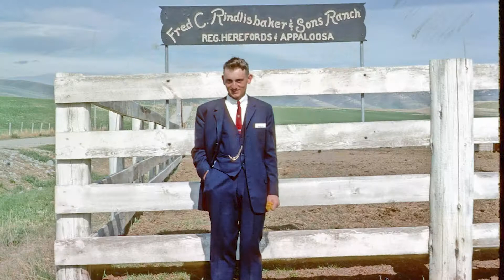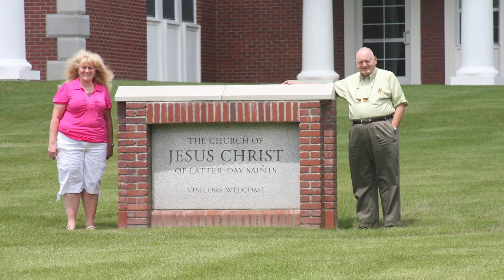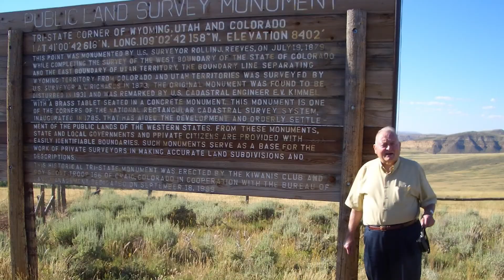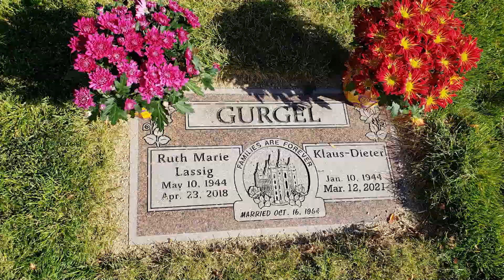Klaus Gurgel Remembrance 2021